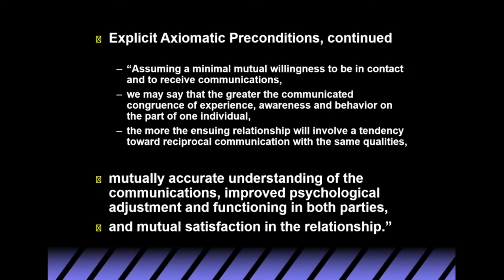Jordan Peterson: Why some men can't get women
Jordan Peterson speaks about the types of men that have trouble attracting women.

Click here to order Jordan Peterson's NEW book/audiobook BEYOND ORDER: 12 More Rules for life

Peterson's 12 Rules for Life audiobook

Peterson's 12 Rules for Life book

Peterson's audiobook: Maps of Meaning

Jordan Peterson hoodie

Jordan Peterson maxims mug

The Parasitic Mind (Gad Saad) audiobook

Douglas Murray's The Madness of Crowds

We do not claim ownership of any of the clips shown in this video.